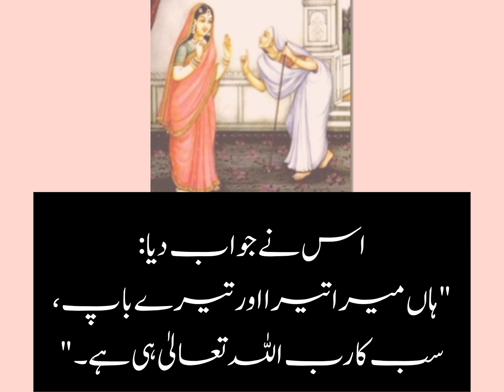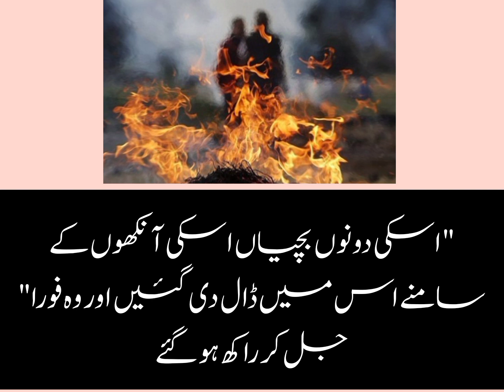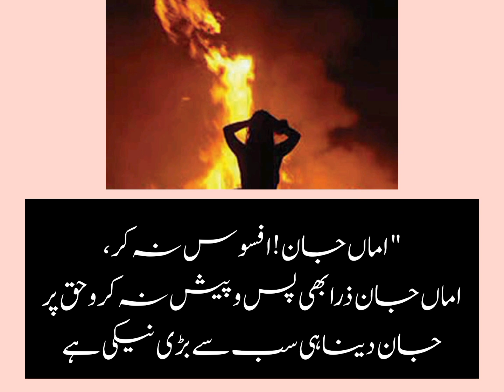Firon ki bandi ka waqia | Firaun ki beti aur khadima ka qissa | pharaoh story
Firon was the ruler of Egypt during the time of
Hazrat Musa (Moses). According to the Quran, he
was a cruel and merciless tyrant who enslaved and
persecuted the Children of Israel. The Quran nor
Hadith mention the specific name of Firaun.
However, some have tried to used details in the Quran to figure it out. Some have stated that
Ramesses |l is Firaun for the following reasons.